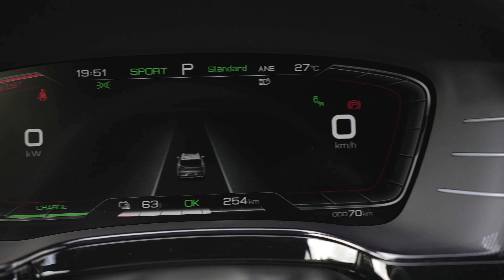New BYD TANG EV eu spec - footage